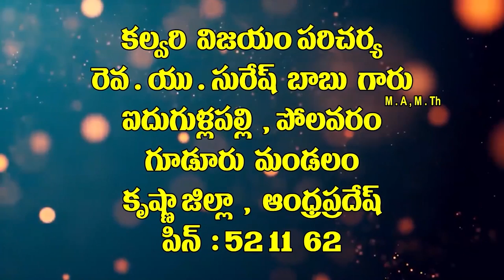28 12 21 suresh garu